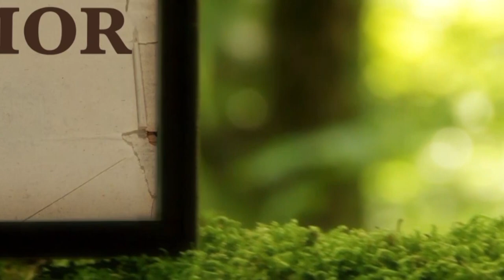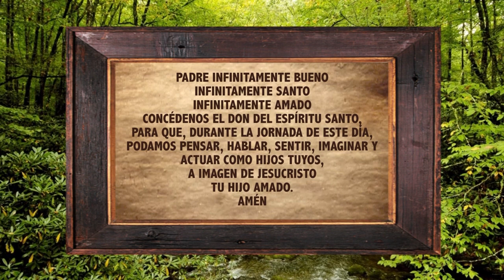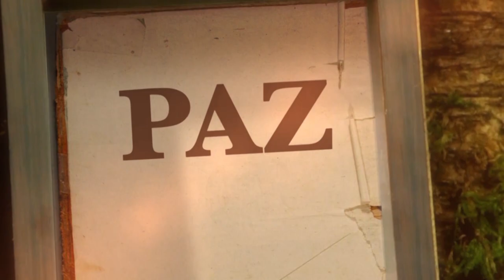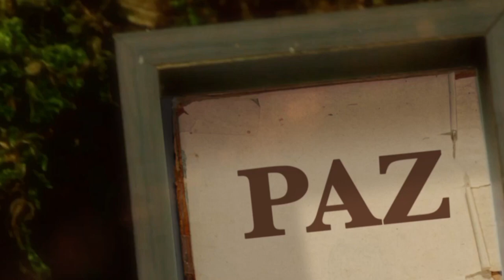La Biblia Ilumina Tu Vida: Martes 06 de Septiembre del 2022